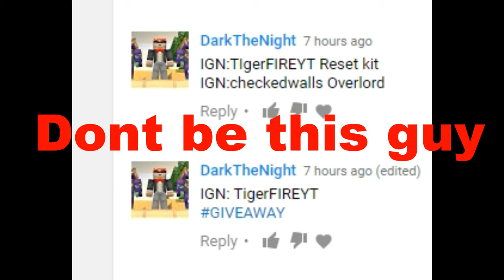OVERLORD RANK GIVEAWAY WINNER!?!?!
Hope you guys enjoyed my S2 Ep3 Factions video.
Ip: Play.saicopvp.com    Realm: Zombie
Follow me on:

(Other Information)

-Resource pack: Kingbrutt PVP pack v1